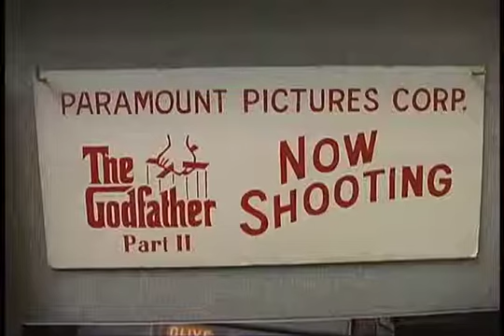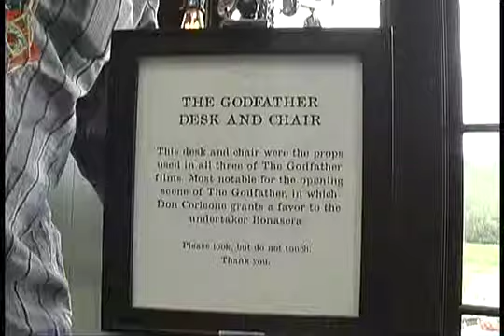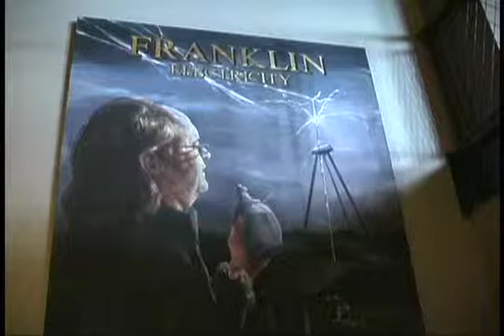Francis Ford Coppola Winery in Geyserville, Ca.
Check out the Chiligods™ as they visit the Francis Ford Coppola Winery, in Sonoma County.